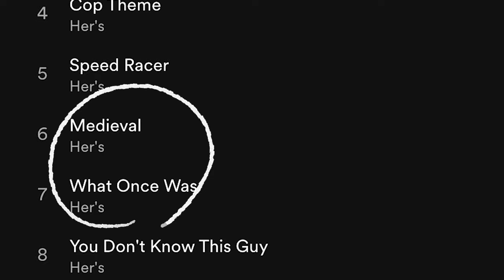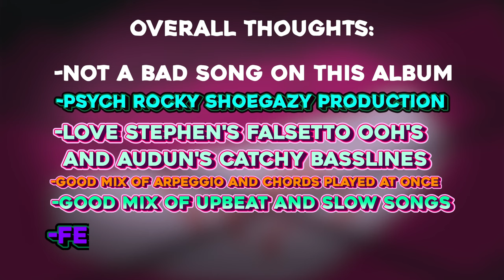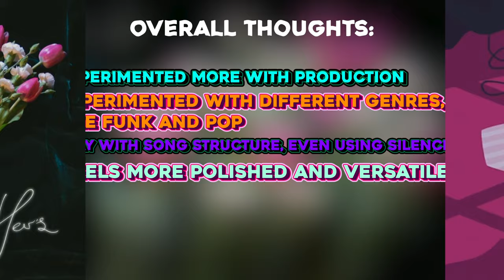Deconstructing the Brilliance of Her's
If you haven't heard of the UK band, Her's, they're definitely worth a listen. Rest in Peace Stephen Fitzpatrick and Audun Laading.

Follow SongPsych!